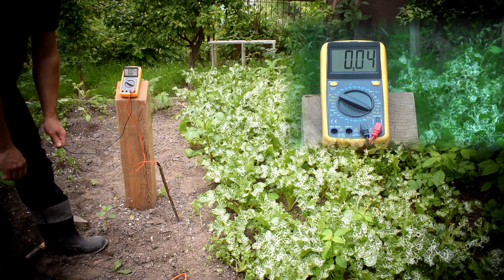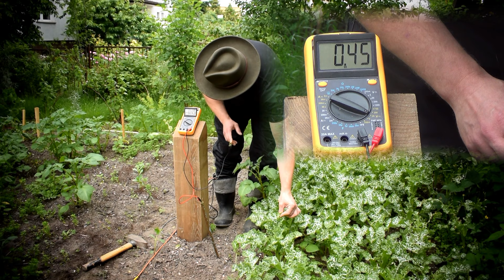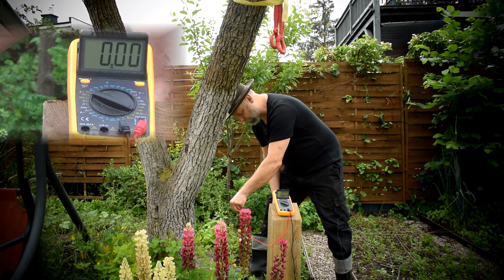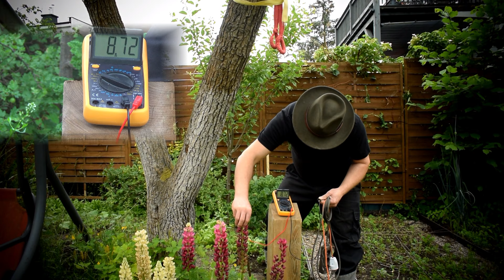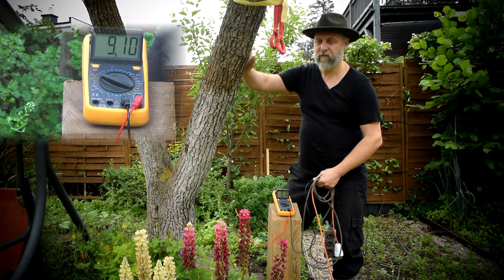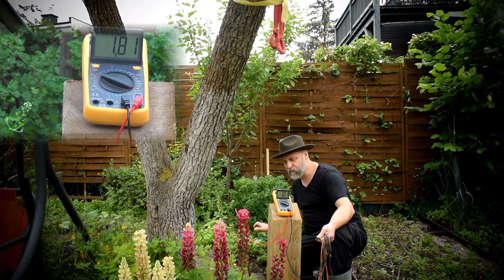Przytulaj drzewa, dotykaj rośliny. Dla zdrowia, witalności.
Dotykając roślin czy drzew uziemiasz się. Obejrzyj ten film i wyciągnij wnioski.

nr konta Adam Krawczyk 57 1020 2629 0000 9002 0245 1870 z dopiskiem DAROWIZNA oraz podając swój email jeśli oczywiście chcesz się ze mną kontaktować.